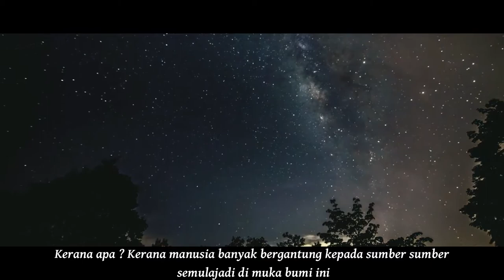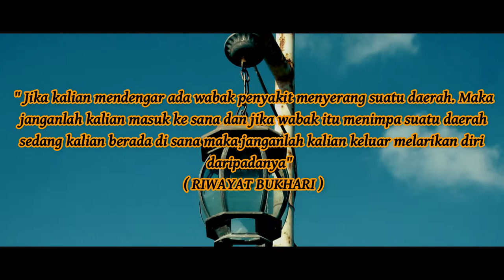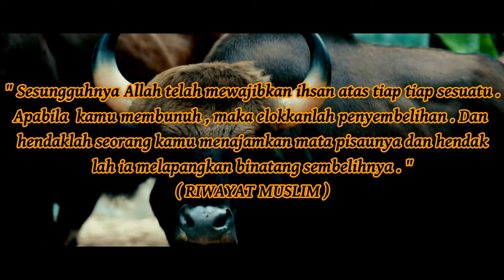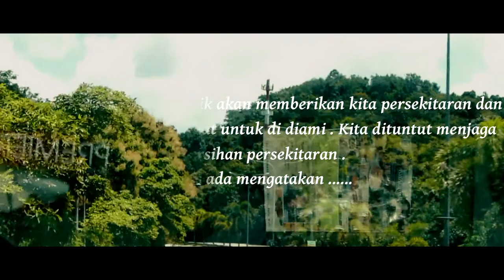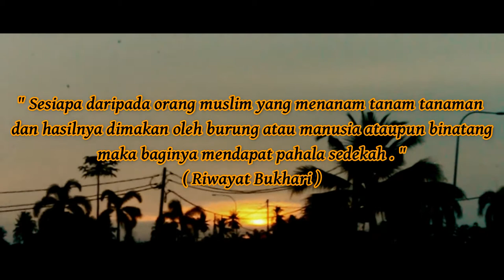Karnival Alam Sekitar SMKA Tun Rahah, Sekolah Kluster Kecemerlangan Peringkat Kebangsaan 2018